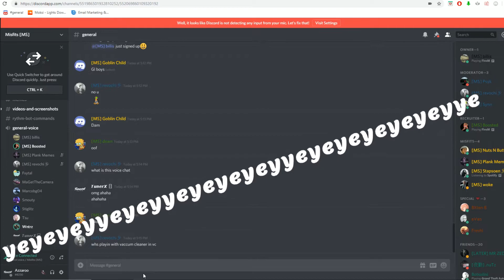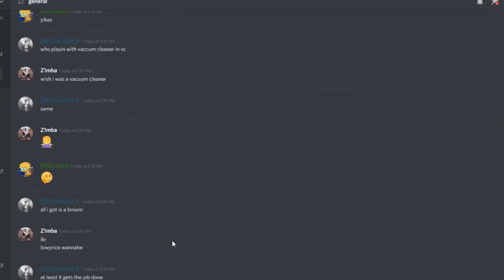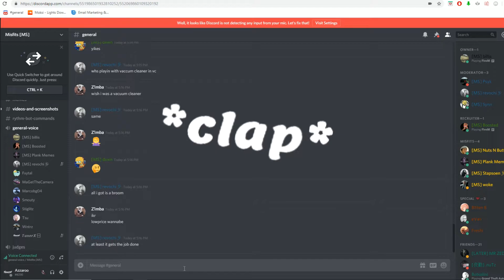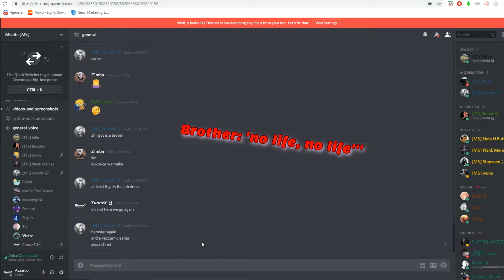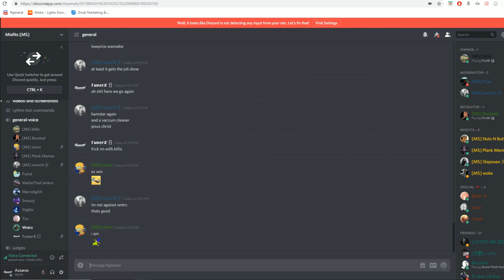GeT yOuR Br0tHeR oN tHe MiC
Before the charity event on velocity Drift for Andrew Lee. this happened.

I dont know why i made this

yea

fml